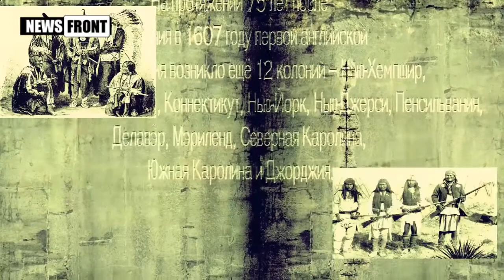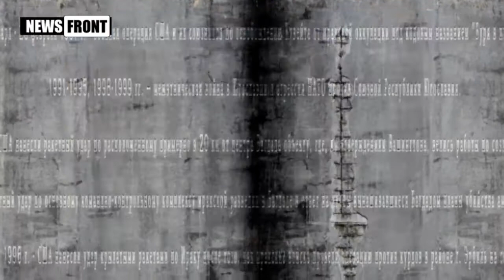Good day! I am American peacemaker!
VPE Backup Channel